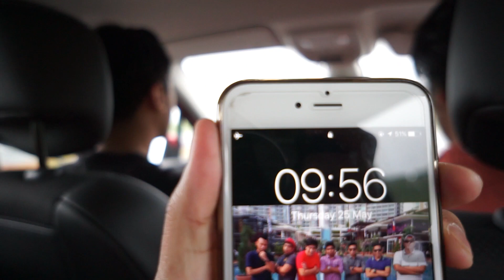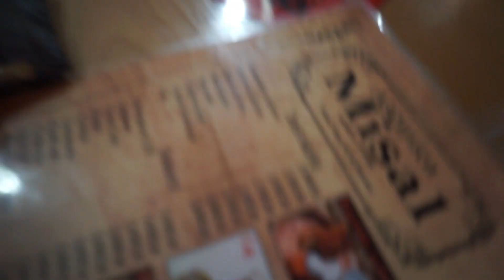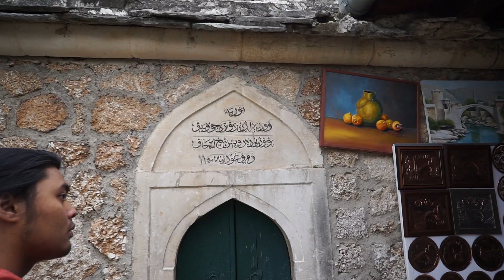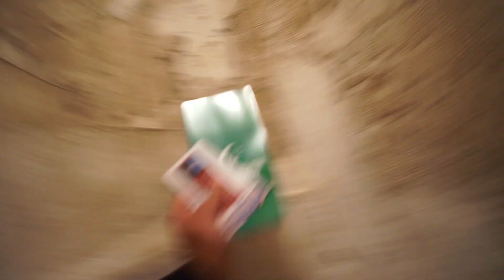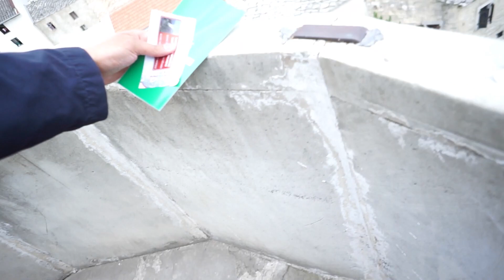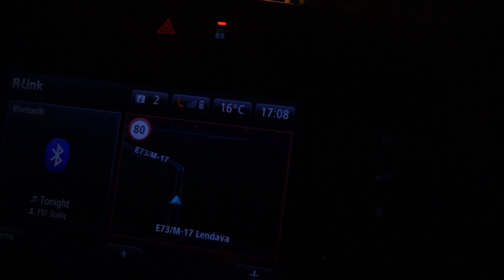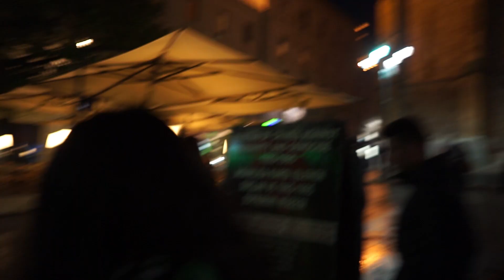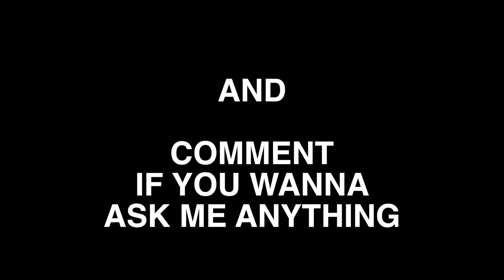From Zadar to Stari Most to Sarajevo, Bosnia | ThisSyed | Episode 8 | A6000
After my trip to Zadar, Croatia, me and the Boys went to Bosnia, Sarajevo to explore whats there, meeting my friend Ashiffa along the way. We went to Mostar and arrived in Sarajevo at night. Tune in to my summer trip episodes